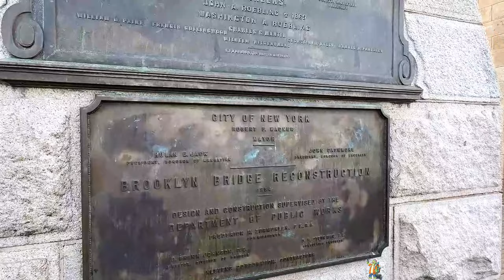ব্রুকলিন ব্রিজ নির্মাণের চমকপ্রদ কাহিনী | Brooklyn Travel Vlog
ব্রুকলিন ব্রিজ: এক ইতিহাস, এক অনুপ্রেরণা!

এই ভিডিওতে, আমি আজিজুল, আপনাদের নিয়ে যাচ্ছি নিউ ইয়র্ক শহরের ঐতিহাসিক ব্রুকলিন ব্রিজে, যেখানে প্রতিদিন অসংখ্য মানুষের যাতায়াত, গল্প, আর জীবনের টুকরো স্মৃতিগুলো বয়ে চলে।

0:30- 02:10 ব্রুকলিন ব্রিজের নির্মাণ কাহিনী – যেখানে মিশে আছে ত্যাগ, অধ্যবসায়, প্রযুক্তির বিস্ময় আর এক অসাধারণ দম্পতির নেতৃত্ব। জন রোবলিংয়ের স্বপ্ন, ওয়াশিংটন রোবলিংয়ের অধ্যবসায়, আর এমিলি রোবলিংয়ের নেতৃত্বের কথা জানতে পারবেন এই ভিডিওতে।

ডেস্টিনেশন হাইলাইটস –
02:10 - 03:25  ব্রুকলিন ব্রিজ প্রমেনাড থেকে শুরু করে ব্রুকলিন ব্রিজ পার্কের নির্জন শান্তি,
Jane’s Carousel-এর নস্টালজিয়া, আর ডাম্বোর বিখ্যাত ইনস্টাগ্রাম স্পট।